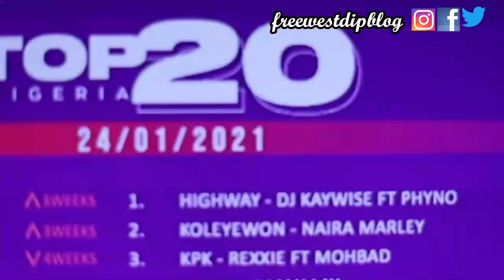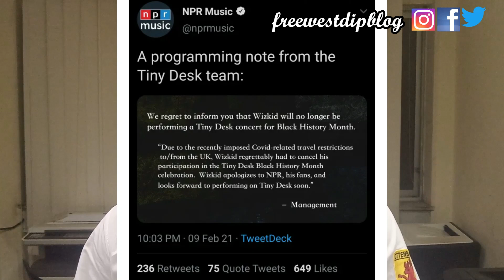Wizkid Pulls Out of Concert Avoids Davido|Phyno& DJKaywise Win SoundCityAwards|Davido & Teni In Jail